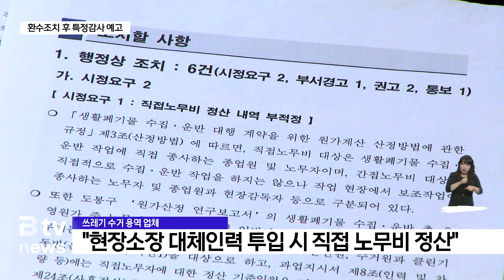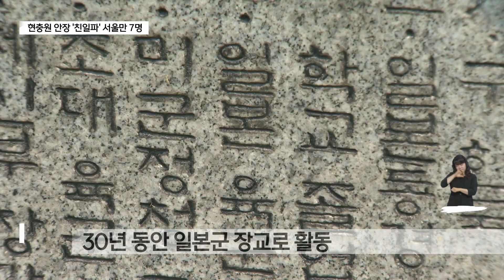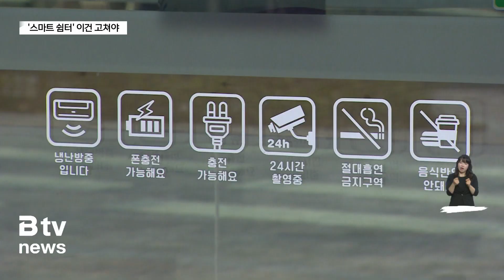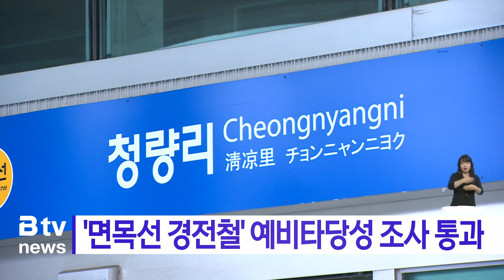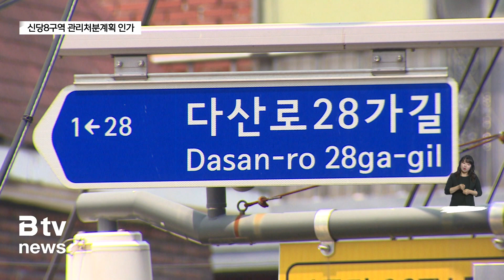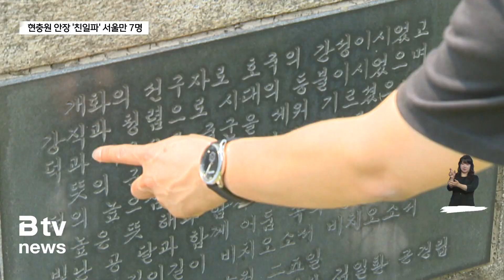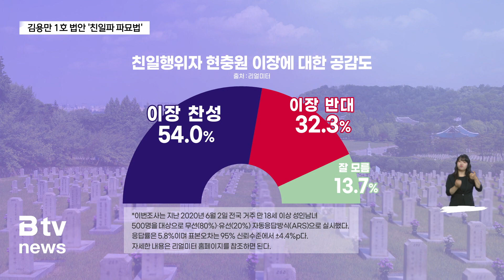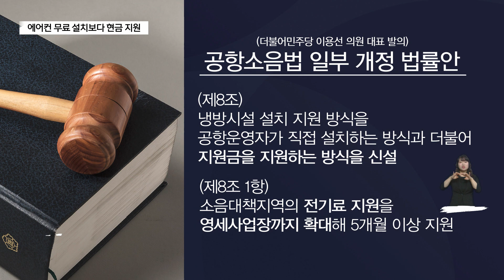2024년 6월 2주차 주간종합뉴스_SK broadband 서울뉴스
- '무산 위기' 강북횡단선…"노선 조정해 재추진"
- 신당8구역 17년만 7부 능선…2029년 준공 목표
- 도봉구 쓰레기 수거 대행업체… 주민 감사 후폭풍
- [주민통신원] 강서구 관산 이름 되찾기 운동
- 현충원에 안장된 '국가 공인' 친일반민족행위자
- 김구 증손자 1호 법안 '친일파 파묘법'…이번엔 통과할까?
- 지난해 도입한 '스마트 쉼터'… "이건 고쳐야"

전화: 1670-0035